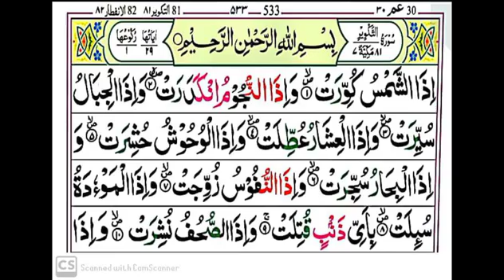Tajweed ul quran||30th para||lesson no 63||surah altakweer||سورہ التکویر||part1